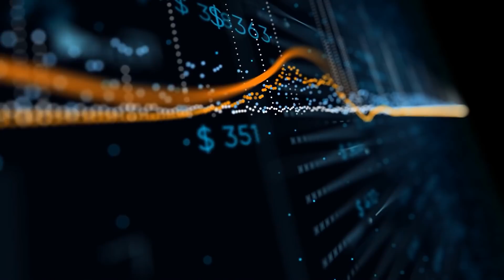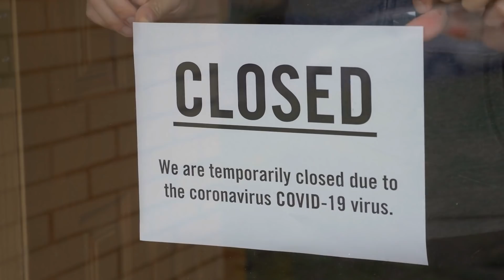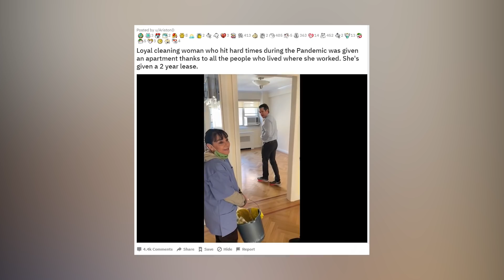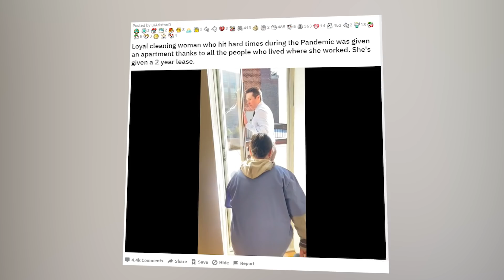Уборщицу пригласили убраться в ПЕНТХАУСЕ... Но, она и представить не могла, что для нее ПРИГОТОВИЛИ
Думаю, нет никаких сомнений, что события 2020 года навсегда войдут в историю. И уж точно, никто из нас еще пару лет назад не мог и представить, что нам придется пересмотреть свой привычный образ жизни и свои ценности. Пандемия, так или иначе, но коснулась практически каждого человека на нашей планете и в итоге всех нас изменила.
Но, кроме всего перечисленного, пандемия нанесла огромный удар и по экономике стран, оставив десятки миллионов людей без работы и средств к существованию…